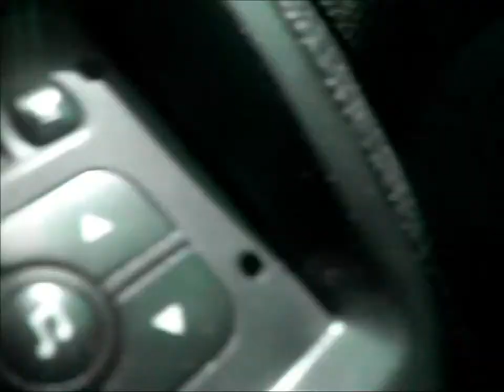who knows by anunusualleopard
from the cd an enclosed envelope by anunusualleopard (the musicians and artist qubenzis and dmcq)

video shot and edited by dmcq

the video relates to moments and passages of time through years travelling around .. the soundtrack was created by anunusualleopard, an electronic duo featuring qubenzis and dmcq (apollo59/mulakong) ...